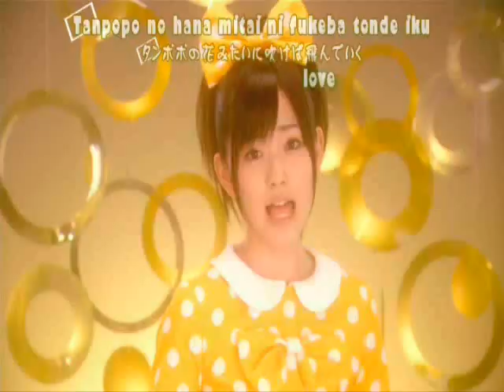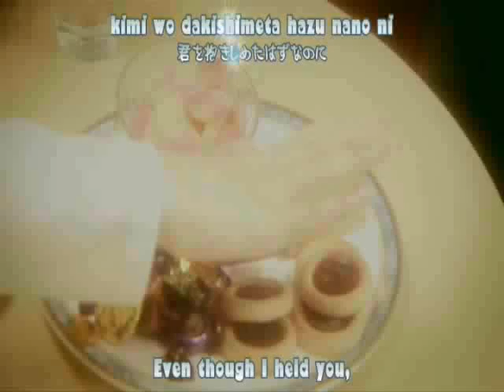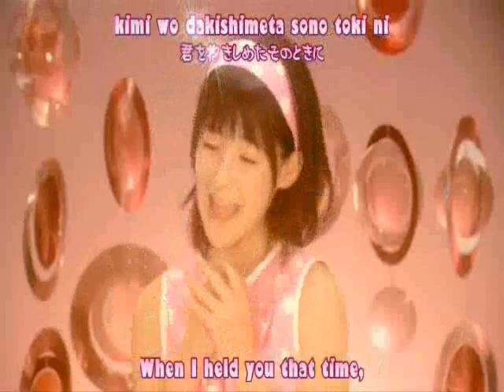Buono! - Rottara Rottara (Groupdub)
It may not be the best for many reasons.
* My timing is off
* I added some more Rottaras that sound weird.
But I think that I'm the worst sounding.
My first time making a vid like this, hope to do it again though!
Members -
Tsugunaga Momoko: Funkynippy785
Natsuyaki Miyabi: HappyLies1
Suzuki Airi: Wolfychan2